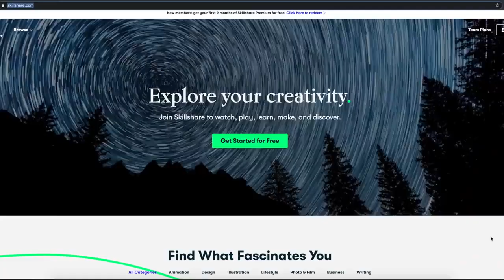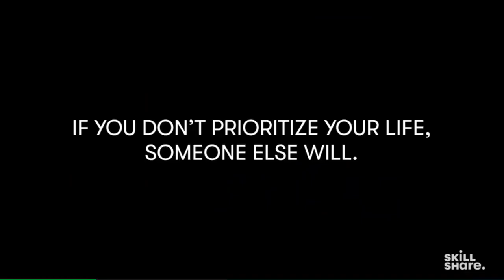20 Wilderness Survival Tips and Bushcraft Skills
Remember the Scout Motto: "Be Prepared"